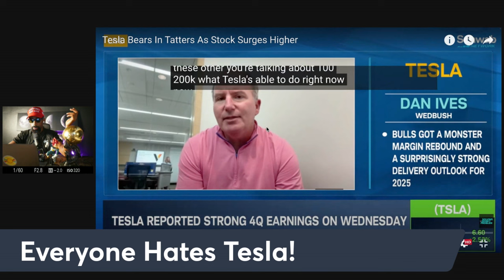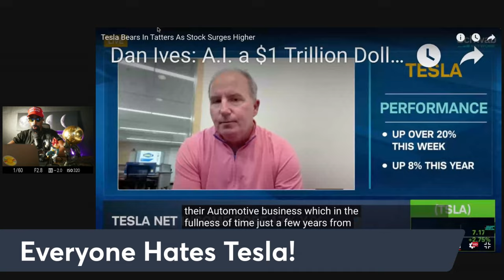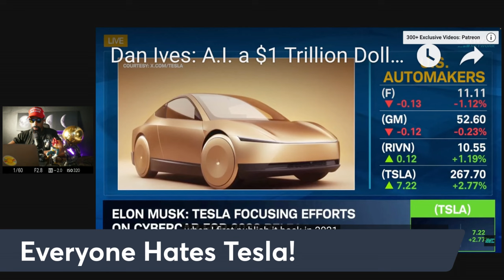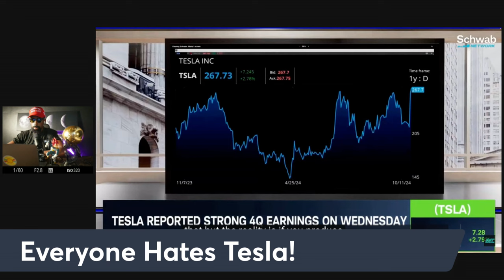The Greatest Under Value play on AI "Everyone Hates Tesla"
Tesla can indeed be seen as an undervalued AI play by some investors, though it's not a straightforward valuation case. Here’s why it’s often highlighted in this way:

AI and Autonomous Driving: Tesla's work in autonomous driving relies heavily on advanced AI and neural networks. Unlike most companies that use lidar for self-driving, Tesla uses camera-based vision and deep learning—a bold approach that could lead to cost advantages and scalability if it works at a large scale.

Data Advantage: Tesla has one of the largest fleets of partially autonomous vehicles on the road, continuously collecting data. This data pool is crucial for training and improving their AI models, which could give Tesla a competitive edge if they reach full autonomy first.

Dojo Supercomputer: Tesla’s in-house Dojo supercomputer is designed to process massive amounts of video data, which will improve the speed and efficiency of their AI training. This unique infrastructure might help Tesla advance its self-driving tech further than competitors, which could be undervalued by the market.

AI Beyond Cars: Tesla's AI isn’t limited to cars. Elon Musk has hinted at broader AI applications, including robotics (like the Tesla Bot), energy solutions, and more. If Tesla successfully expands into these areas, it could diversify its revenue streams, further positioning itself as a multi-industry AI player.

Underappreciated Potential: Some investors believe the market values Tesla more as a car company than a tech or AI company, thus undervaluing its AI components. If Tesla achieves breakthroughs in autonomy or expands AI applications beyond vehicles, it might lead to a valuation re-rating.

However, there are risks. Tesla’s approach to AI is ambitious and unproven on the level required for full autonomy, and regulatory hurdles could delay or limit its deployment. Additionally, Tesla’s high valuation already reflects a lot of future growth expectations.

So, while there is potential, the "undervalued AI play" perspective depends largely on whether Tesla can deliver on its AI ambitions, particularly around autonomous driving and broader applications.

Attention!